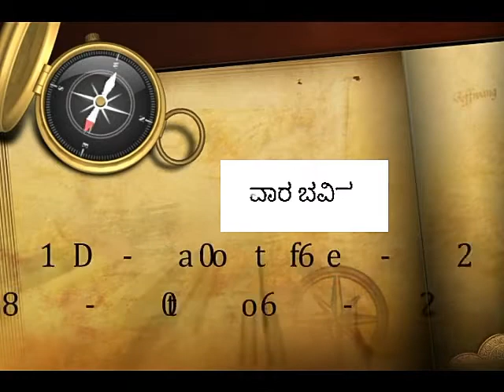ವಾರ ಭವಿಷ್ಯ 11-6-2017 ರಿಂದ 17-6-2017